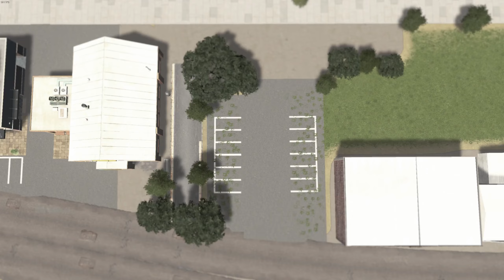Auckland City Building in Cites: Skylines EP - 04 - Part 1 Westhaven Marina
Cities: Skylines is a city - building simulator, the player is challenged to populate, build and maintain urban, Rual zones with roads, buildings, services, transportation and more.

The building gets heavy in part 1 of a 2-part Episode 4, Westhaven Marina

I am playing with a fair list of mods in game, and I plan on pushing it to the brink!! so sit back, relax and enjoy!

Things just might get interesting.

Video Editing in kdenlive
Game

My PC specs VVVV

Processor i7-7700k
Graphics Card GTX 1070-icx
Mainboard ASUS PRIME Z270 mtx
Storge Drive 980 PRO 1TB M.2
System Memory T-FORCE 3000HZ 32G
PSU EVGA 650WATT
OS win10pro